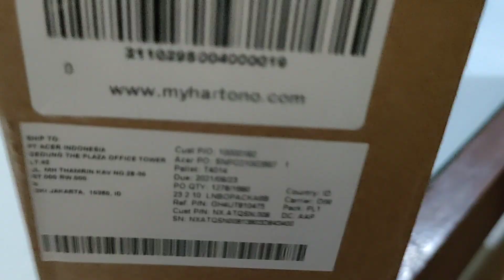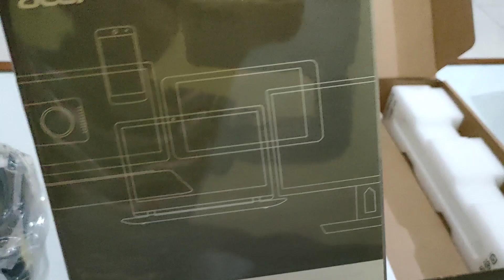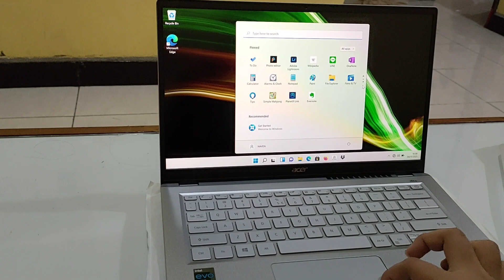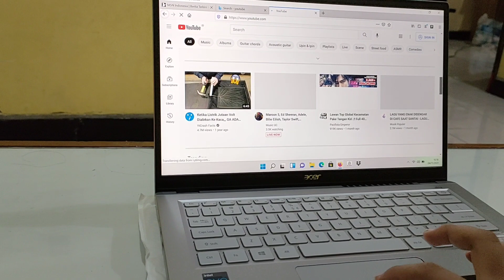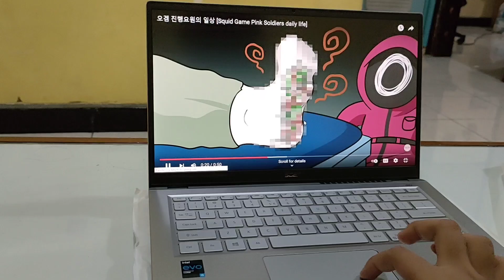UNBOXING LAPTOP ACER SWIFT 3 INFINITY 4 EVO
unboxing laptop Acer Swift 3 infinity 4 EVO. laptop untuk editing video. laptop untuk konten kreator.
laptop Evo dengan harga paling terjangkau.